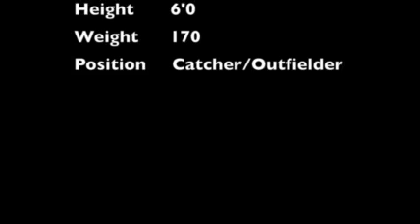Christian Leakey - 2015 Catcher / Outfielder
Hanahan High School, South Carolina